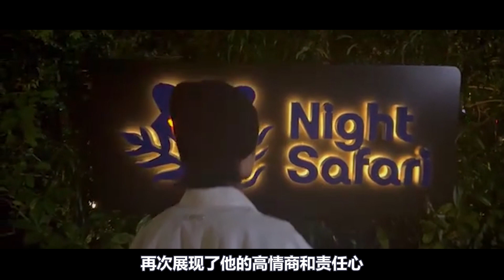肖战米兰之行险些发生大型事故！让一向平和的肖战在机场罕见发怒！原来无底线的私生和代拍才是最可怕的！古驰&TODS纷纷发图，东方魅力即将再度绽放！肖战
瓜妹每日更新最新娛樂資訊，最全綜藝看點，如果妳和我壹樣喜歡吃瓜，那就快來撩瓜妹吧，瓜妹帶妳，沖在吃瓜第壹線~